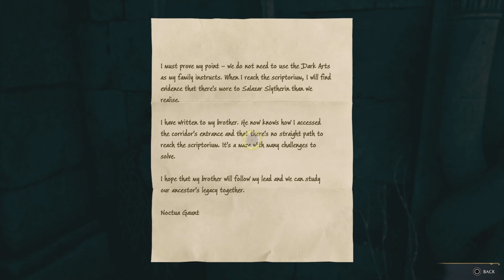Hogwarts Legacy Part 25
It doesn’t matter who we are, all that matters is our plan